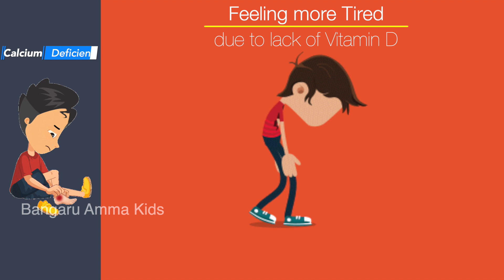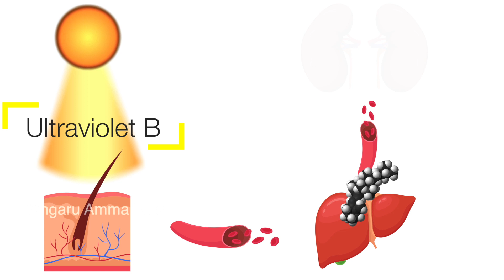HATING SUNNY DAYS??!!! Watch this!!! | SUNLIGHT IS A SUPER DOCTOR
With the blessings of Annai Adhiparasakthi and Arulthiru Bangaru Amma, we are so happy and exhilarated to launch a new channel- BANGARU AMMA KIDS on youtube exclusively for kids as a part of Melmaruvathur Siddhar Peedam official channels family.

Here you can feast yourself with easy DIY crafts, moral stories, spiritual stories, scientific facts and more.

This channel intends to promote the physical, emotional and social well being of children across globe.

This channel brings in front of you the colors of life associated with the beauty of world.

Jump into the world of fun and frolic kids channel.